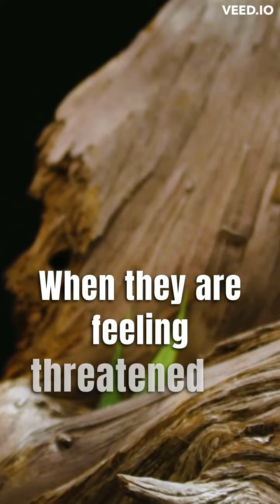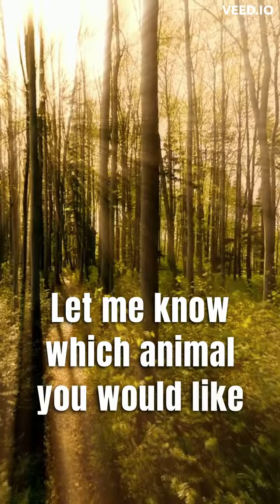5 Fun Facts About Bearded Dragons You Didn't Know!